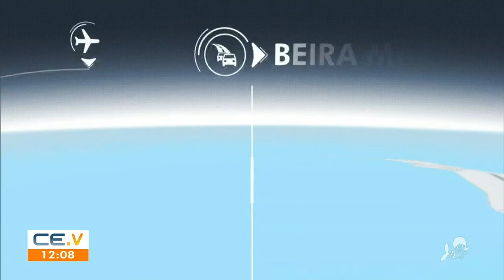ᴴᴰ [TV Verdes Mares] Escalada do "CETV 1ª Edição", com Juliana Castanha - 15/06/2024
🎤 Apresentação de Juliana Castanha.

📡 Capturado pelo sinal da TV Verdes Mares Cariri em Juazeiro do Norte/CE.

💵 Ajude o Pauta Independente por meio da Vakinha:
📱 Entre em nosso canal do WhatsApp e receba as principais informações do Brasil e do mundo na palma da mão:

Fazer Acontecer.